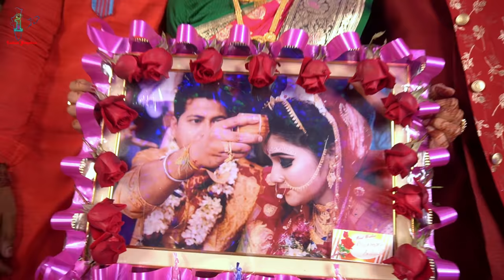RAKESH WEDS SRIMA Trailer video || BEST WEDDING VIDEOPRAPHY || 20.01.2020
RAKESH + SRIMA  Wedding Videography

INDIAN GRAPHICS STUDIO
TAMLUK . PURBA MEDINIPUR . WEST BENGAL . PIN - 721137